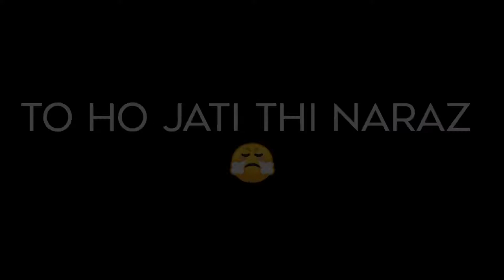iMovie black screen status| Ab in hatho me cigarette dekh paogi| best hard toching shayari status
New shayari status Best attitude shayari status Best love shayari status Best Romantic shayari status Tik tok shayari status Sab shayari status WhatsApp shayari status Shayari status iMovie black screen status